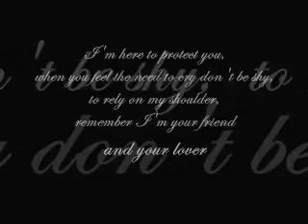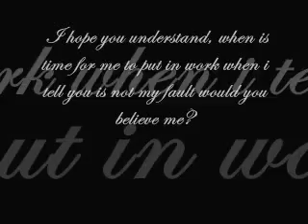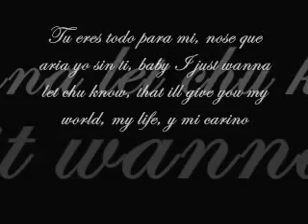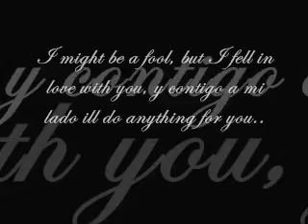gangsta love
i made this a couple of years ago..